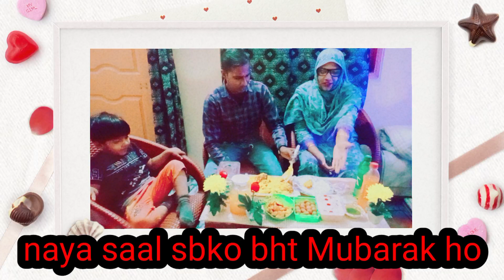happy new year/husband ko surprise dia/ prank hogaya mere sath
assalamualaikum dear ap sbko Naya sal bht bht Mubarak ho allah pak sbko apne hifzo aman me rakhe ammeen